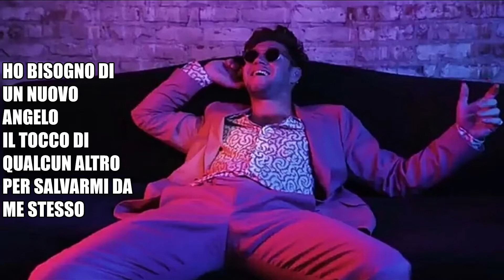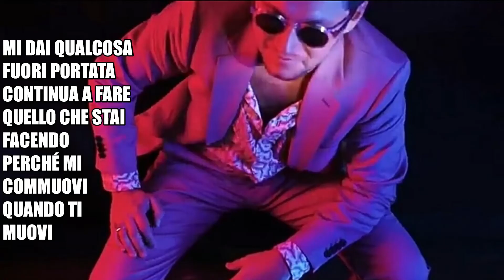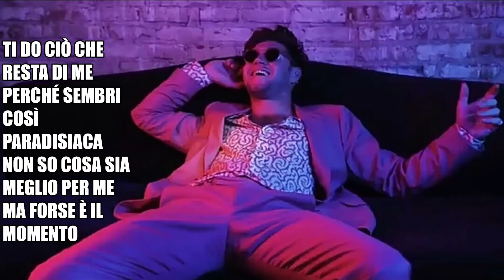New Angel - Niall Horan (Traduzione)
Artist: Niall Horan
Song: New Angel
Album: Heartbreak Weather
Year: 2020
Writers: Amy Allen / Greg Kurstin / Maureen Anne Mcdonald / Niall James Horan